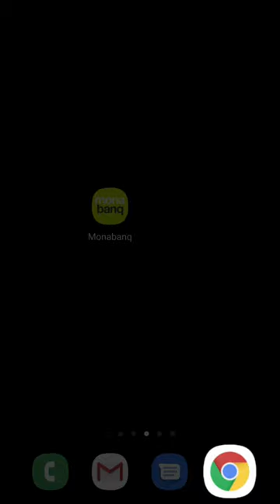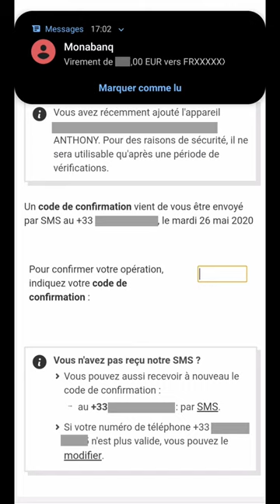FAIRE un VIREMENT bancaire sur internet, comment faire un virement en ligne sur un compte bancaire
Aujourd’hui, nous allons voir comment faire un virement en ligne sur un autre compte bancaire.
Pour cela, vous avez deux possibilités.
Soit, à partir de l’application mobile de votre banque en ligne.
Ou bien, de son site internet.
Pour cet exemple, ce sera à partir du site de ma banque en ligne.
Par rapport à la vôtre, l’interface peut être différente.
Mais cela ne devrait pas vous pénaliser.
Vous devriez retrouver les mêmes fonctionnalités.
En arrivant sur le site internet de votre banque, vous vous rendez dans votre espace client.
Vous renseignez alors l’identifiant et le mot de passe de l’accès à votre compte bancaire.
Puis, vous vous connectez.
En arrivant sur celui-ci, soit on vous propose directement un bouton « virement ».
Ou bien, vous devez vous rendre dans un menu.
Et le rechercher à travers les différentes fonctionnalités.
Ici, on nous le propose dans le menu « opération sur un compte ».
On va choisir alors « virement ponctuel ».
Ici, on peut choisir un virement entre nos différents comptes sur cette banque.
Et également un virement sur un compte extérieur.
En arrivant sur cette demande de virement, vous allez, dans un premier temps, sélectionner le compte à débiter, celui qui envoi l’argent.
Ensuite, vous allez rentrer les coordonnées du bénéficiaire, donc le compte à créditer, celui qui reçoit l’argent.
Si besoin, vous pouvez les enregistrer sur votre espace.
Et pour les saisir, vous devez vous munir de son RIB, un relevé d’identité bancaire, le représentant.
Deux types de saisie vous sont proposées.
Un mode « RIB », qui représente un long numéro sur une seule ligne.
Dans celui-ci est indiqué le numéro de la banque, du guichet, du compte et d’une clé.
Et un mode « IBAN » complémenté par un numéro BIC.
En france, l’IBAN commence par les lettres « FR » et le BIC par les initiales de la banque.
En dessous, vous indiquez le montant à transférer.
Sa date d’exécution.
Vous pouvez ainsi le planifier si besoin.
Plus loin, vous pouvez entrer des informations complémentaires qui pourront être affichés sur votre relevé de compte et celui du destinataire.
Pour finir, vous confirmez votre ordre de virement en appuyant sur « valider ».
Par sécurité, selon le montant et votre banque, un message SMS vous sera envoyé.
Pour confirmer l’opération, vous n’avez qu’à saisir le code contenu dans ce celui-ci et de valider.
Une fois terminé, vous avez bien la confirmation de votre virement.